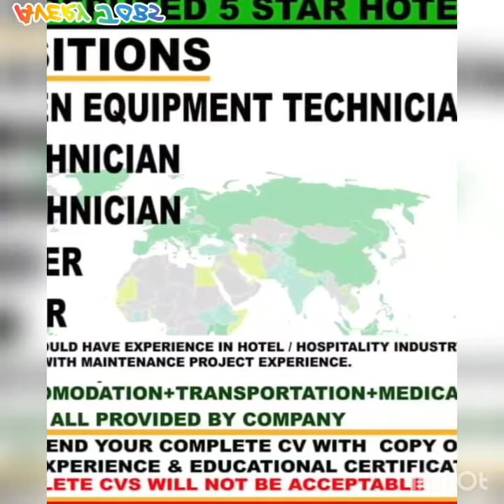Qatar jobs update in India 2022| Technician jobs in qatar for India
Plumber jobs in qatar for India | penter jobs in qatar India